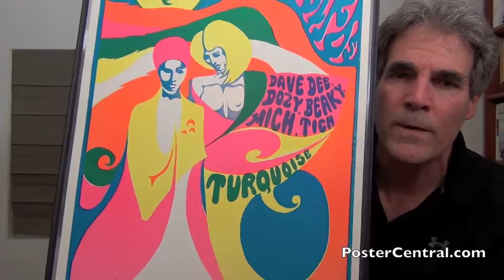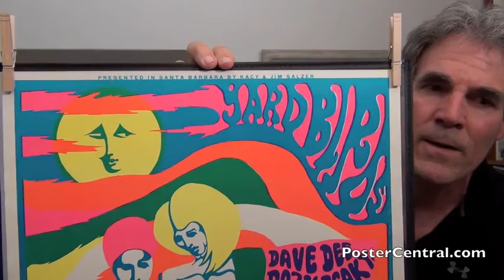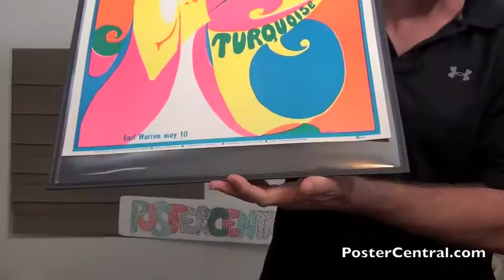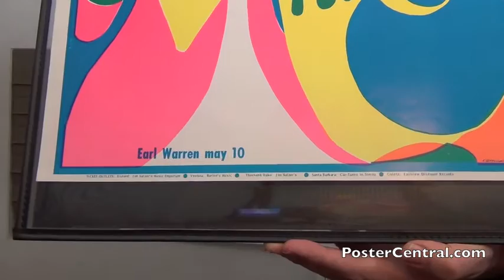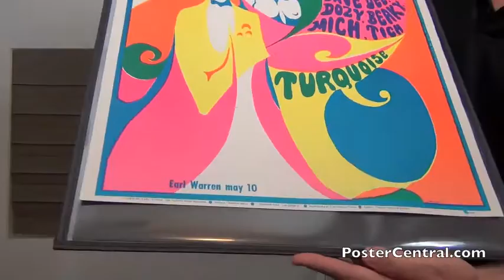Yardbirds Concert Poster 1968 Psychedelic Colors in Lovely Pastel